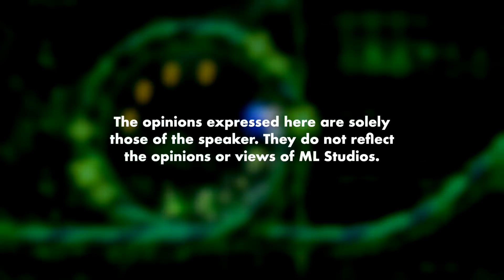Game Panas 2023/2024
Assassin’s Creed jangan laju sangat woi.